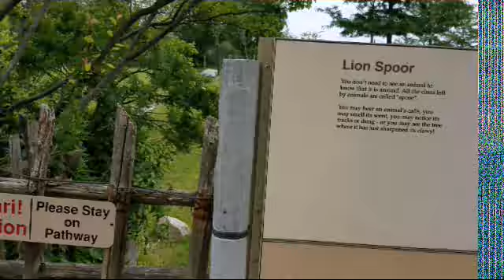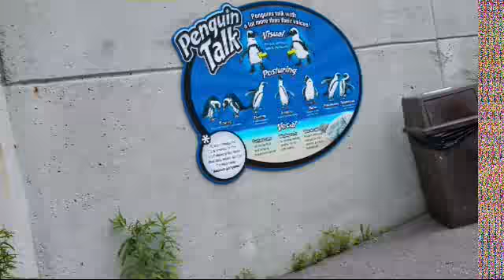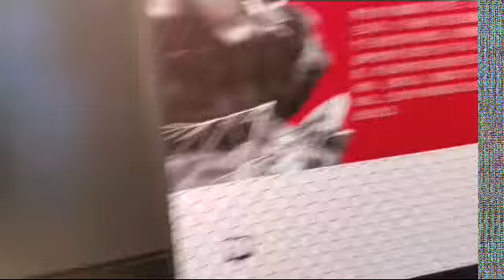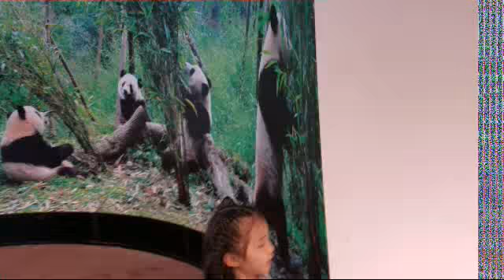Toronto zoo visiting for the first time